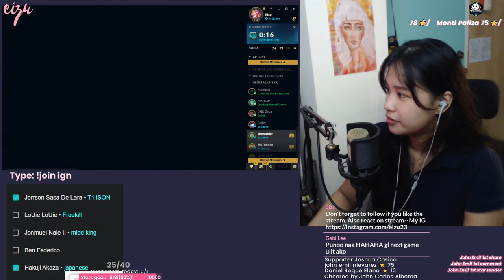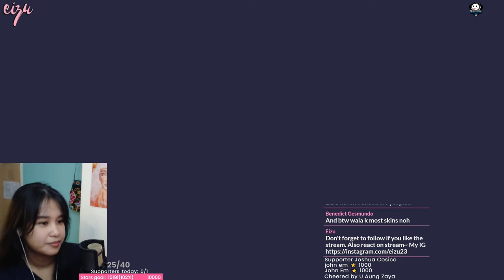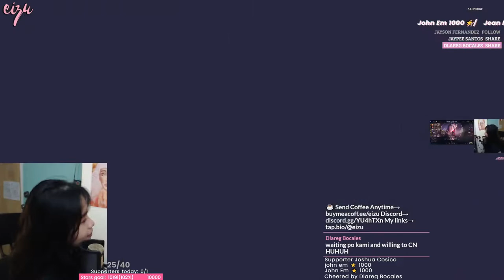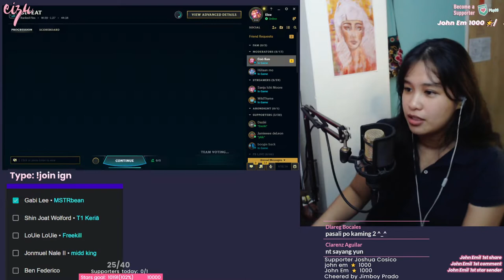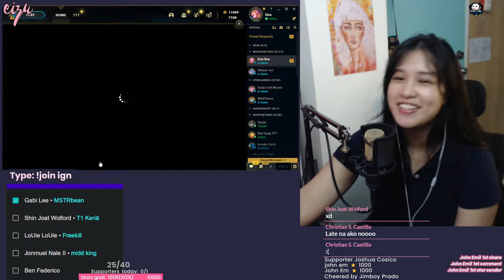VOD shining Ahri vs the tower - funny moments of League of Legends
Tower story stream. We won, and had a really fun time with the viewers!

Date & Time · 9/2/22, 7:02 PM

Highlight Timestamps VOD:

0:00 - Intro
0:24:51:0
0:27:45:0
0:33:25:0
0:37:04:0
0:45:06:0
0:45:34:0
0:46:35:0
0:49:26:0
0:49:43:0
0:49:53:0
0:51:22:0
0:51:46:0
0:51:55:0
0:52:32:0
1:13:44:0
1:16:33:0
1:18:14:0
1:21:10:0
1:21:31:0
2:18:45:0

→ Best way to know me & the squad 24/7!

→ Receive a Royal Alliance Discord Role and get access to exclusive secret discord channels
→ Access our secret fb group and messenger

→ Eizu VODs (You're here right now)